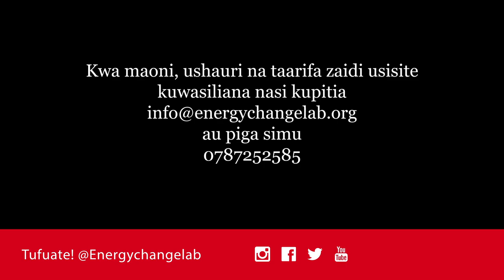Jinsi ya kutengeneza juisi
Juice blending business:
Opening a juice business seems pretty straight forward. You make juice, and you sell it. Easy money.
Well, there are some things you need to figure out before everything can be open and operating. Find out more in this video.